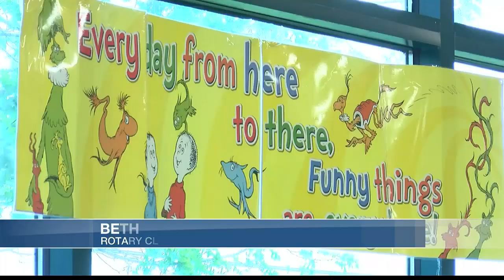Dr. Seuss birthday celebration at Central Library